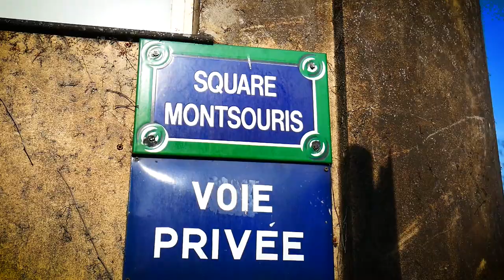Les jolies rues cachées de Paris (Partie 1) - Vlog #8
Cette semaine on découvre les jolies rues cachées de Paris !

Au programme :
- Square Montsouris (en bordure du Parc Montsouris dans le 14ème)
- Cité Fleurie (sur le boulevard Arago)
- Square des Peupliers (dans le 13ème)
- Rue du Moulin des Prés et rue des Peupliers
- Rue Crémieux (à 200 mètres de Gare de Lyon)
- Cité Durmar, ma préférée ! (entrée eau 154 rue Oberkampf)

Suivez mes aventures aux quatre coins du monde. L'idée de cette chaine est de poster en moyenne une vidéo par semaine afin de vous faire voir le monde. Ces vidéos vont évoluer. Je compte aller à la rencontre des gens et leur laisser la parole pour habiller mes images.